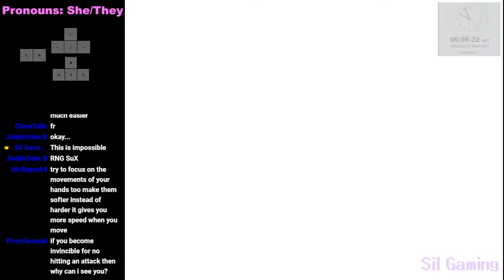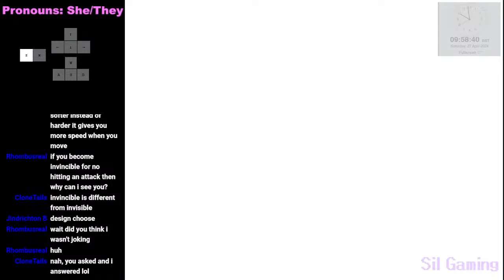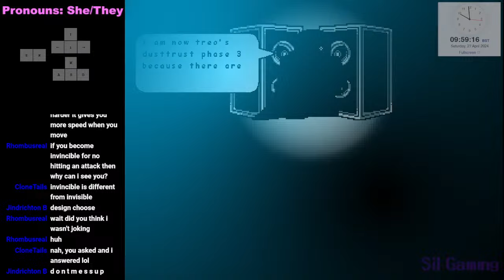Distrust 2: The Cooler Edition - Phase 2c (Checkpoint 2) [NO HIT]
I call it "Phase 2c" because it starts from the 2nd checkpoint in Phase 2 and ends when Phase 3 starts.
Blaster Fire attack is top-tier trash and the RNG at the start made it impossible sometimes
This took me 120 more attempts than it should've, my first run to final attack failed because the platforms wanted to make me play more